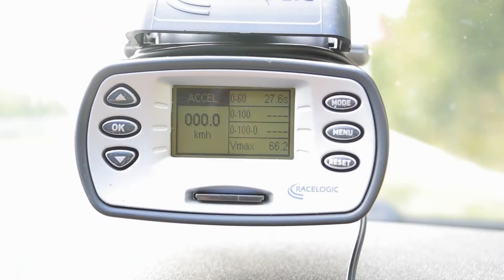OK-Chiptuning -Diesel Tuning bei Marco Degenhardt.....er hat Bock!!!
Unsere Videos enthalten gelegentliche Produktplatzierungen.

Standorte Deutschland:

Hauptsitz
(D) 47506 – Neukirchen-Vluyn

Stützpunkte
(D) 13409 – Berlin
(D) 25373 – Ellerhoop
(D) 38372 – Büddenstedt
(D) 45711 – Datteln ( nur Mercedes Benz )
(D) 89584 – Ehingen
(D) 99976 – Zella

Stützpunkte Schweiz